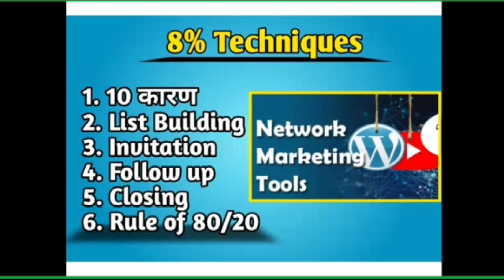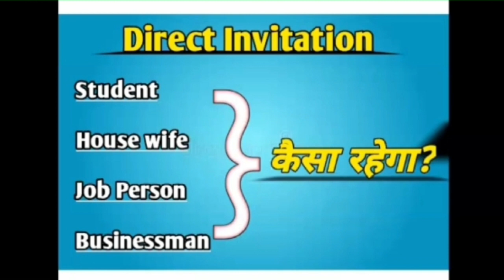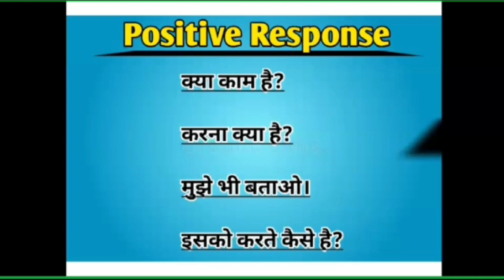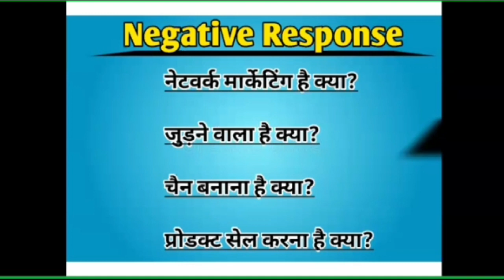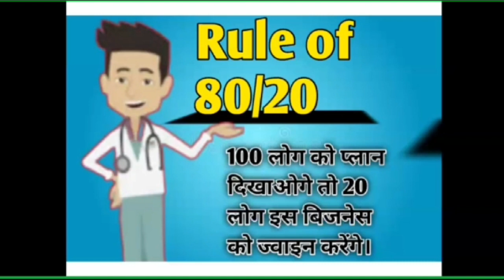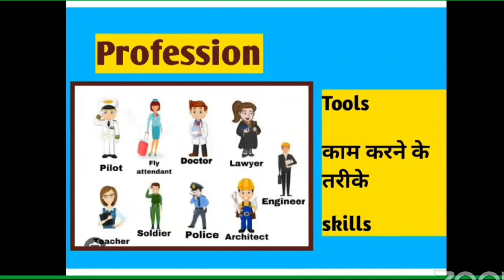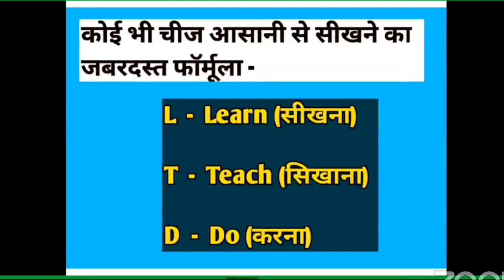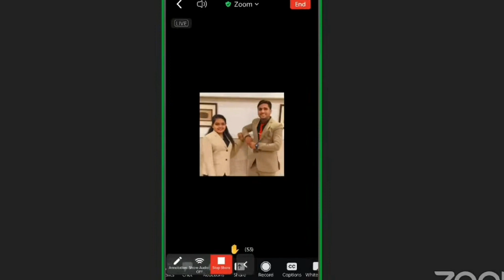Dmpl work from home kya hai in hindi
Jaisa Sikhoge Waisa Paoge I जैसा सीखेंगे वैसा पाएंगे I

Jaisa Sikhoge Waisa Paoge I जैसा सीखेंगे वैसा पाएंगे I By Puja Bundela Maim

Kaise Ek Berojgar Ko DMPL Me Job Mila Aur 82000 Rupye Kma Liye?

5 ID Laga Ke Kaise 2 Lakh Rupye Kama Liye 2024 Me Aap Kaisi Zindagi Jina Chahte? Mission 2024 Aarthik Aazadi

dmpl training by MD of DMPL Mr. Keyoorbhushan Sahu Sir

deviprasad markandey sir
Deviprasad Sir DMPL
mission 2024
aarthik aazadi
mission 2024 kranti aarthik aazadi ki

8 bje ka training testimonials
Dmpl testimony

हमसे
पूछिए कैसे?

DMPL है तो सब आसान है।

हमसे
पूछिए कैसे?

Puja bundela maim dmpl
dmpl kya hai
network marketing recruiting tips
Network marketing
work from home
dreky marketing pvt ltd
Mahilao ke liye ghar baithe business
Dmpl morning 8 bje ka training